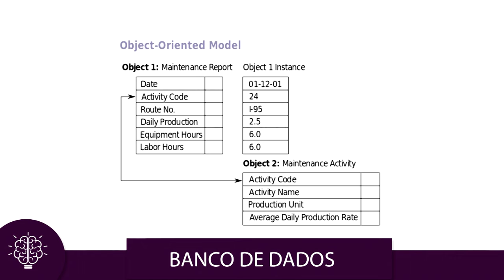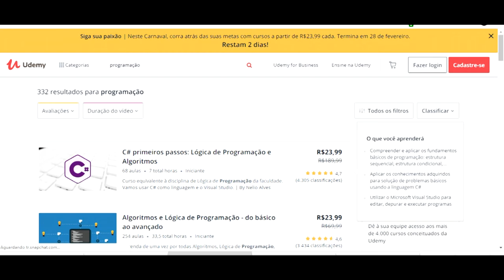TÉCNICO EM INFORMÁTICA | TUDO QUE VOCÊ PRECISA SABER | + MERCADO DE TRABALHO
📐 Um dos cursos técnicos mais populares no Brasil é o curso técnico em informática. Neste vídeo estarei falando tudo sobre o curso técnico em informática, aonde pode trabalhar o curso técnico em informática, o que esse profissional faz. Além disso, quanto tempo dura o curso, dicas para esse profissional durante o curso. Outro ponto muito importante é aonde ele pode se especializar e tudo sobre o mercado de trabalho. Tudo isso você verá nesse vídeo e muito mais.

📢 ME SIGAM NO INSTAGRAM: eduardolenzz

👨‍🏫 Canal para você aprender MUITO sobre Engenharia Elétrica (Prof. Luciano Daniel)